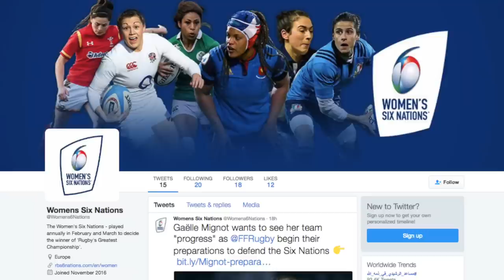Major Development Announced for Women's Six Nations | RBS 6 Nations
The Six Nations Council are delighted to announce significant new initiatives to help raise the profile of the Women's Six Nations from the forthcoming season.

In an aim to develop Women's rugby and to increase the profile of the Women's Six Nations Championship, the Six Nations Council have worked with the six unions involved to ensure that all matches will be produced for television to a high quality broadcast standard .

In addition to broadcasting, the Six Nations Council have worked with all six unions to set minimum standards to be applied at each venue hosting a Women's Six Nations Championship match. Each match will be attended by a Six Nations Rugby match manager to ensure that these standards are applied in all aspects.